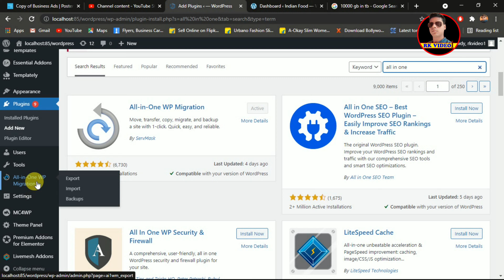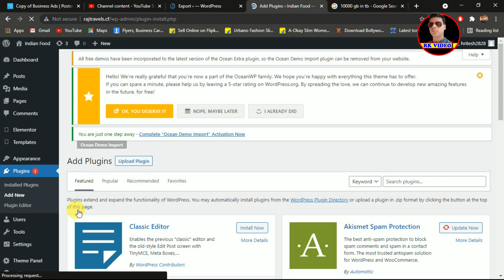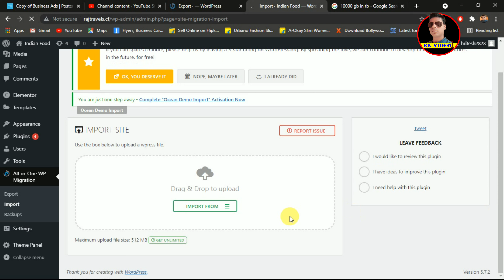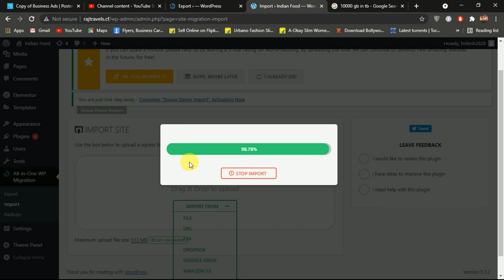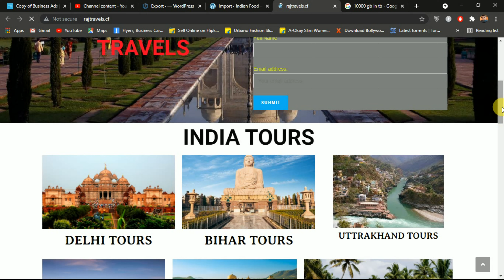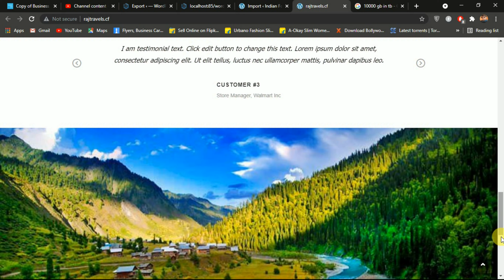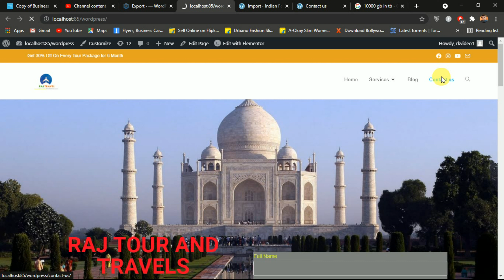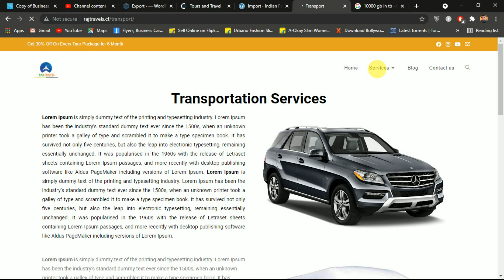| how to Move Localhost WP Website to Live Host WP Website | rkvideo1 | WordPress Tips |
How to upload localhost WordPress website to Live Host WordPress website using the plugin. first of all open localhost WordPress website and open live host WordPress website, install and activate "all in One Plugin" in both WordPress websites and then open "All in one Plugin" in localhost wp website and go to export and download data and save in local drive and go to Live Host wp website and then go to "All in one Plugin" and open Import and select an exported file from the local drive after that overwrite and restore data and after that "data Imported Successfully". You can More Understand in the Video.

Follow For Latest Update